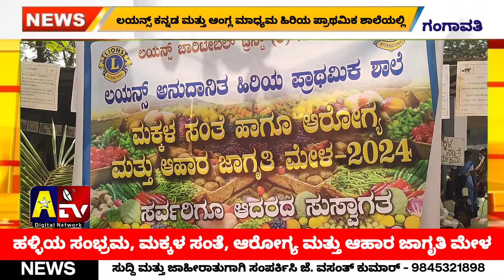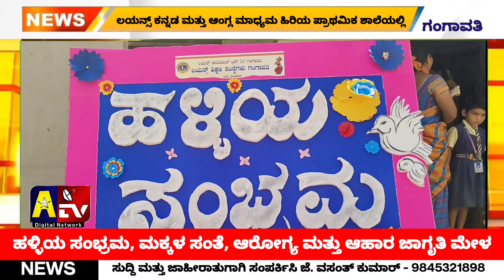ಲಯನ್ಸ್ ಕನ್ನಡ ಮತ್ತು ಆಂಗ್ಲ ಮಾಧ್ಯಮ ಹಿರಿಯ ಪ್ರಾಥಮಿಕ ಶಾಲೆಯಲ್ಲಿ ಹಳ್ಳಿಯ ಸಂಭ್ರಮ, ಮಕ್ಕಳ ಸಂತೆ, ಆಹಾರ ಜಾಗೃತಿ ಮೇಳ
Atv News Gangavathi